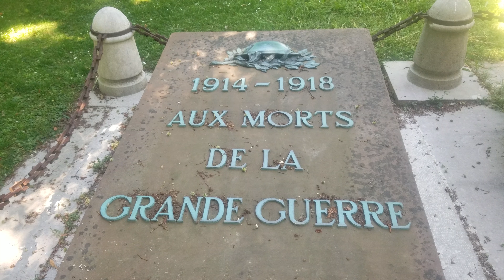français Monuments aux morts